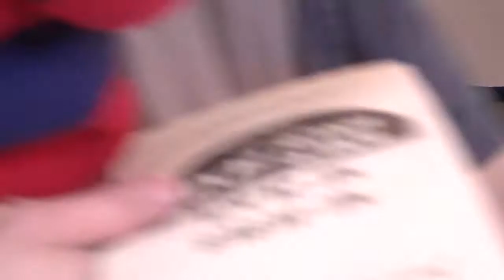11-03-2013: Colossians - Part 29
Testimony by Matthew Oliver